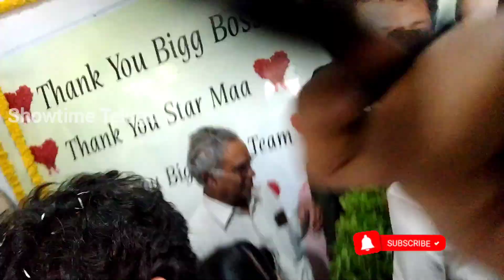Baladitya shocking coments on Revanth | Baladitya elimination after Interview